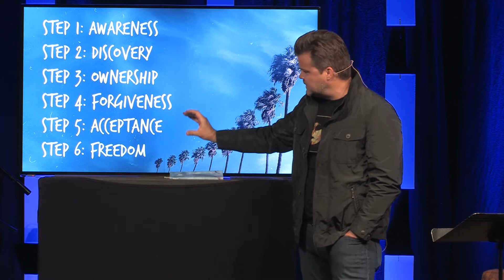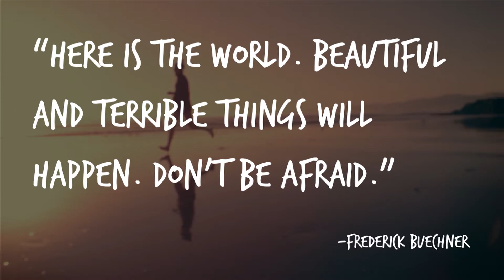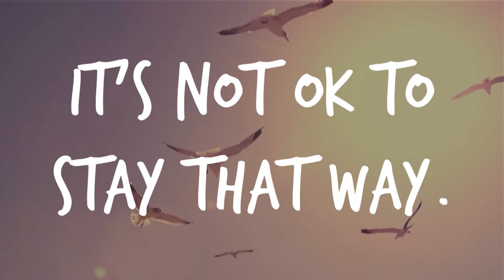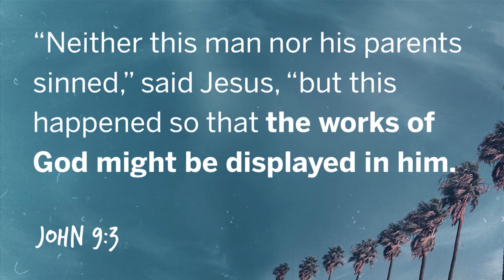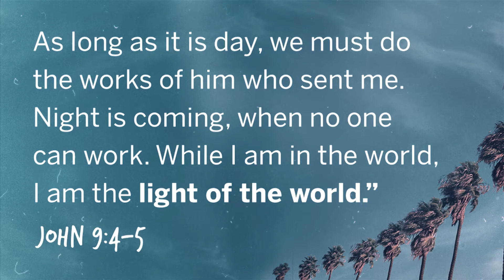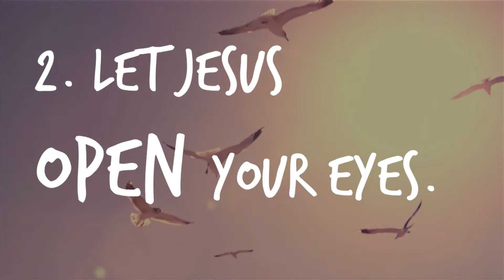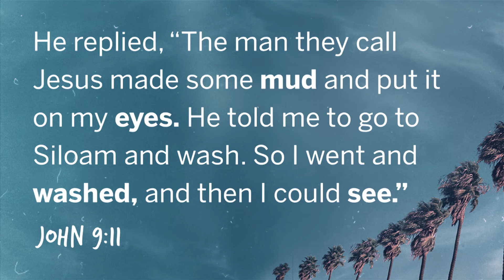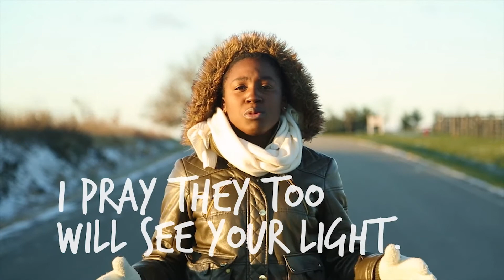Freeway Part 2 - Discovery